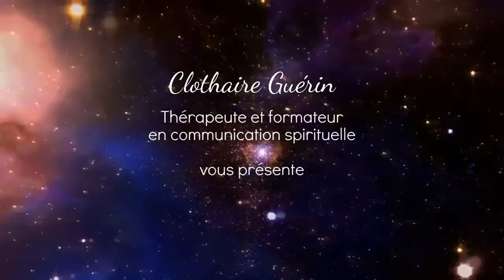Clothaire Guérin, la voix des guides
Clothaire Guérin, médium, thérapeute, et formateur